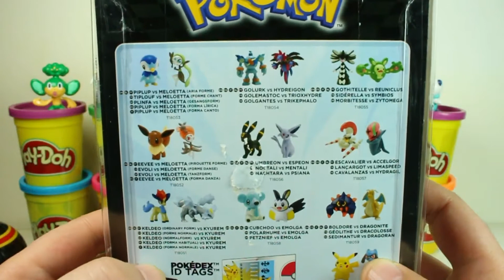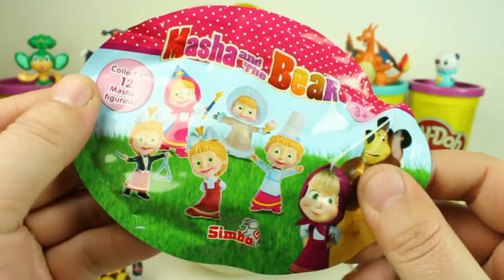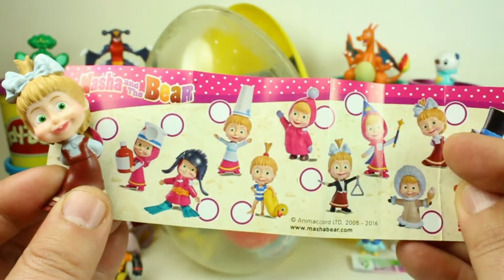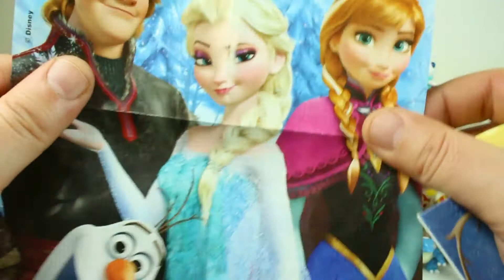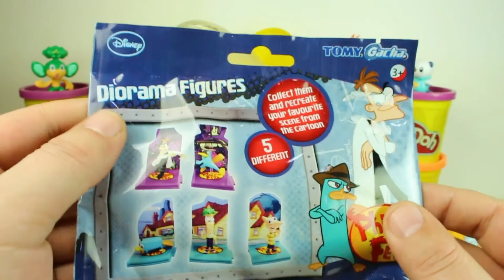Pokémon Andare ESPEON e Umbreon Enorme Uovo Sorpresa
L'Uovo è fatto di 100% Play Doh ed è piena di giocattoli impressionante, borse ciechi e sorpresa delle uova.

La canzone si chiama Remember the Heroes L'artista è libero audio di YouTube fonte Audionautix.